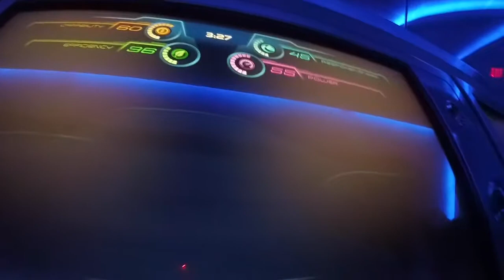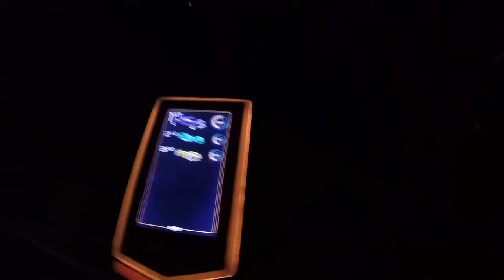RESCUED FROM FROZEN RIDE AT DISNEY'S EPCOT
It's day seven of our amazing holiday in Orlando Florida and we're off to Disney's Epcot. Take a look at what we got up to throughout the day, including us having to be rescued from the Frozen ride.